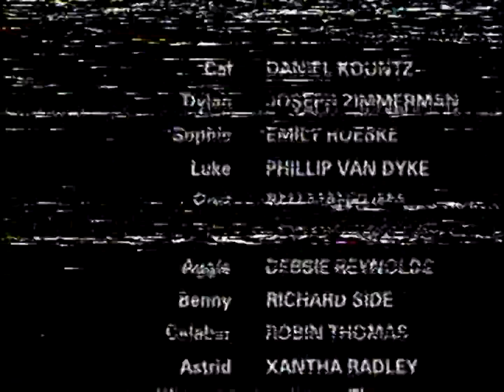10.05.2010 + Disney Channel